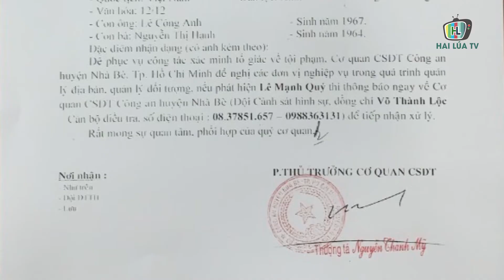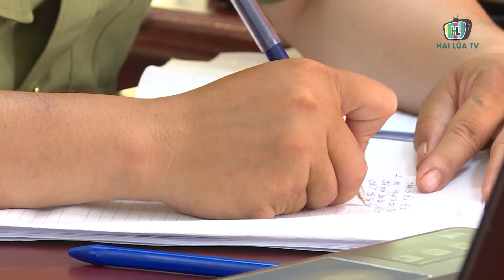Bị Công an truy tìm vẫn lên mạng loan tin gần 100 người F1 với ca mắc Covid 19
Ngày 29/5, Công an xã Hòa Đông, huyện Krông Pắk, tỉnh Đắk Lắk cho biết, đơn vị vừa phối hợp với Công an huyện Nhà Bè, TP.Hồ Chí Minh tìm được Lê Mạnh Quý (27 tuổi) trú tại xã Hòa Đông, huyện Krông Pắk theo thông báo truy tìm của Cơ quan Cảnh sát điều tra Công an huyện Nhà Bè.